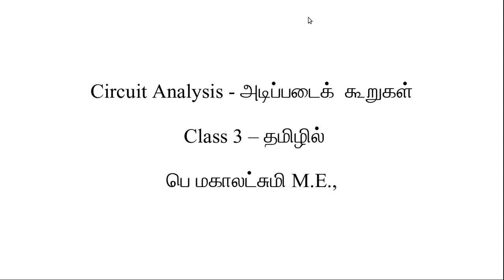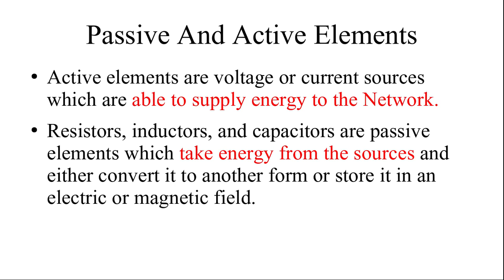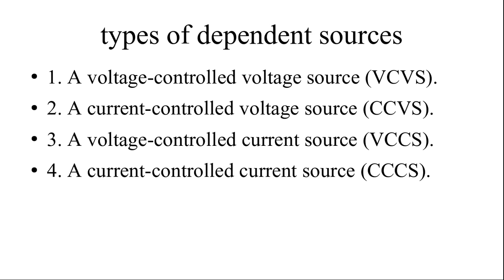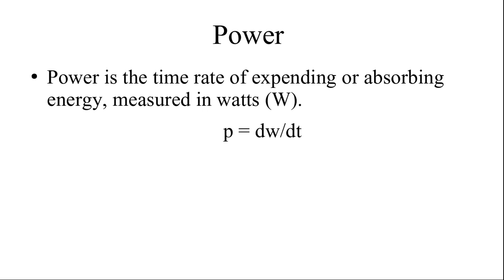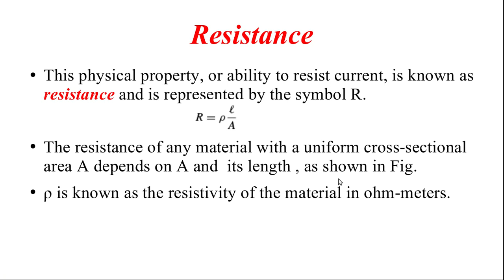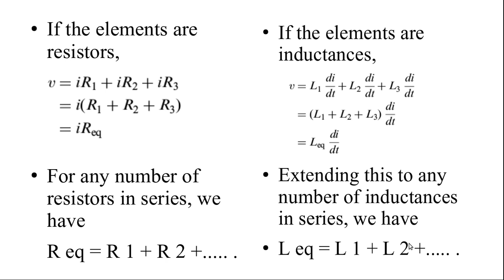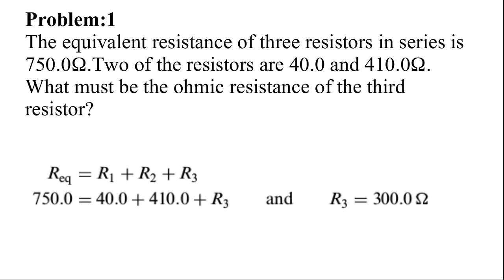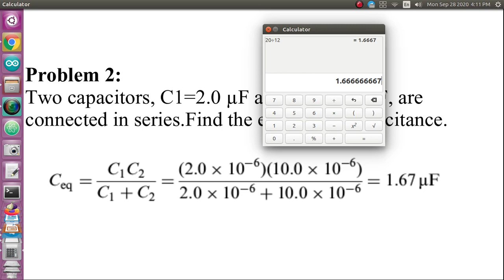55.மின்சுற்று பகுப்பாய்வு | அடிப்படைக் கூறுகள் | தமிழில் | Circuit Analysis | Elements | in Tamil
I am teaching Engineering Circuit Analysis in Tamil for the Students who know Tamil very well and feel difficult to understand English in college. For those students, My videos will be very helpful.
Passive And Active Elements
Active elements are voltage or current sources which are able to supply energy to the Network.
Resistors, inductors, and capacitors are passive elements that take energy from the sources and either convert it to another form or store it in an electric or magnetic field.
Independent & Dependent Sources
A voltage source that is not affected by changes in the connected circuit is an independent source, given in Fig (a).
A dependent voltage source which changes in some described manner with the conditions on the connected circuit is shown by the diamond-shaped symbol
types of dependent sources
1. A voltage-controlled voltage source (VCVS).
2. A current-controlled voltage source (CCVS).
3. A voltage-controlled current source (VCCS).
4. A current-controlled current source (CCCS).

Voltage (or potential difference) is the energy required to move a unit charge through an element, measured in volts (V).

Power is the time rate of expending or absorbing energy, measured in watts (W).

The resistance of any material with a uniform cross-sectional area A depends on A and its length, ρ is known as the resistivity of the material in ohm-meters
Circuit Elements In Series